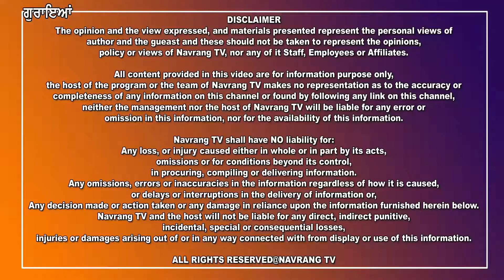♦️ ਗੁਰਾਇਆਂ ਦੇ ਇਸ ਪਿੰਡ ਦੇ ਵਾਸੀਆਂ ਨੇ ਨਸ਼ਾ ਤਸਕਰਾਂ ਖਿਲਾਫ ਮੋਰਚਾ